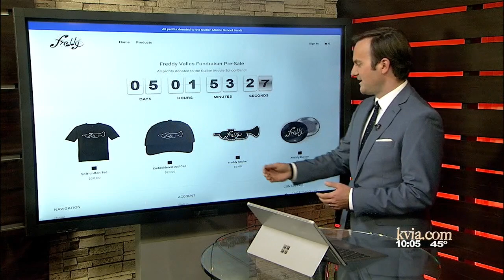‘He provided the soundtrack to our lives’: El Paso school band maestro among city’s ...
‘He provided the soundtrack to our lives’: El Paso school band maestro among city’s latest virus deaths